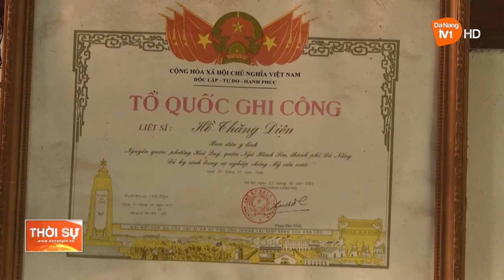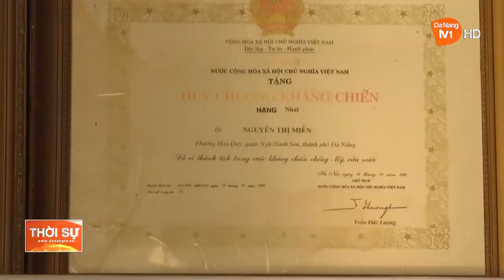HÒA QUÝ: CHĂM LO NHÀ Ở CHO NGƯỜI CÓ CÔNG VỚI CÁCH MẠNG